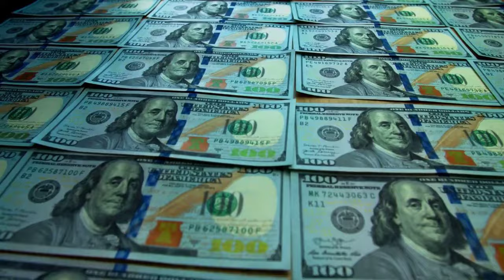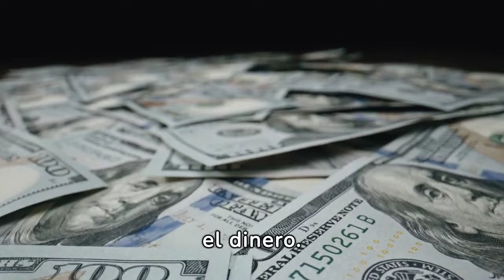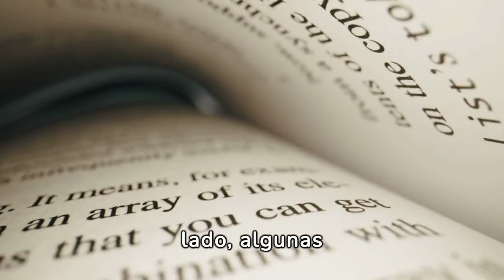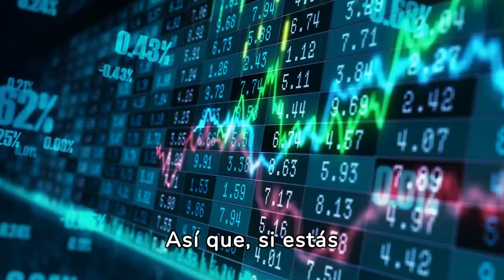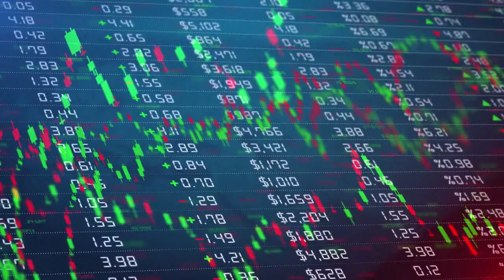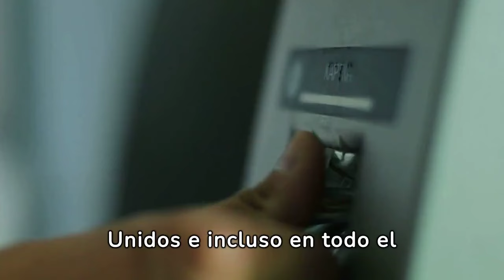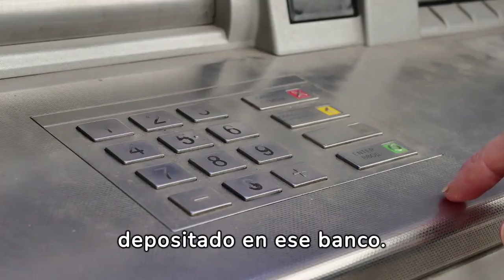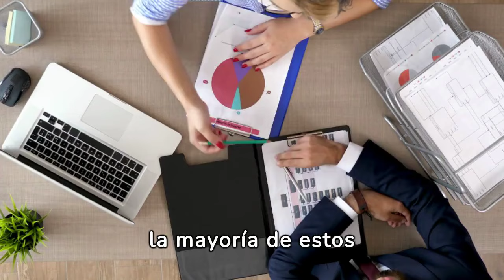Las ÚNICAS DOS REGLAS DEL DINERO Que Debes Saber Si QUIERES SER MILLONARIO 🤑🤑🔥🔥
¿Quieres descubrir los secretos para alcanzar la libertad financiera y convertirte en millonario? ¡Has llegado al vídeo correcto! En "Las ÚNICAS DOS REGLAS DEL DINERO Que Debes Saber Si QUIERES SER MILLONARIO 🤑🤑🔥🔥", desvelamos las estrategias y principios fundamentales que te guiarán hacia el éxito financiero. No importa tu situación actual; estas reglas son el cimiento para construir una fortuna.

1)This video has no negative impact on the original works (It would actually be positive for them)
2)This video is also for teaching purposes.
3)It is not transformative in nature.
4)I only used bits and pieces of videos to get the point across where necessary.